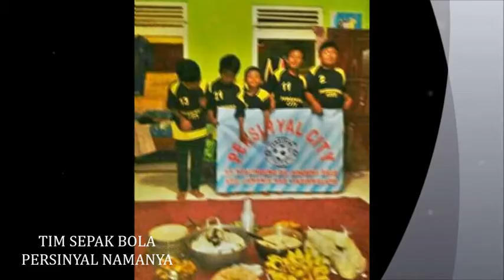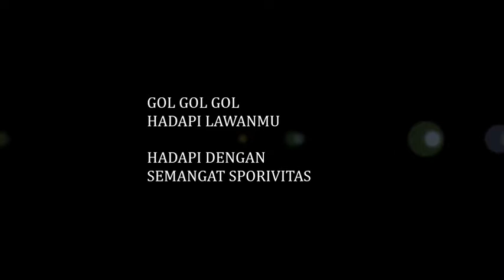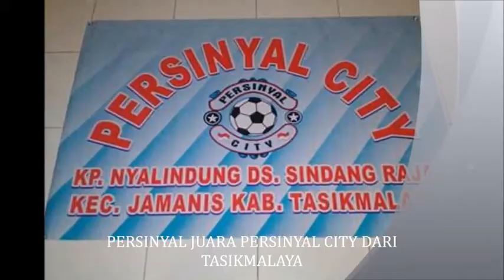PERSINYAL JUARA lagu CIPTAAN SENDIRI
Request lagu by cucu